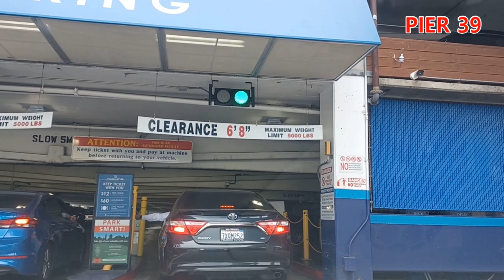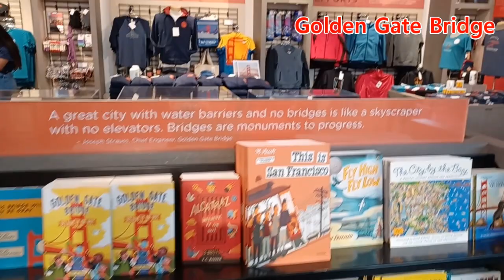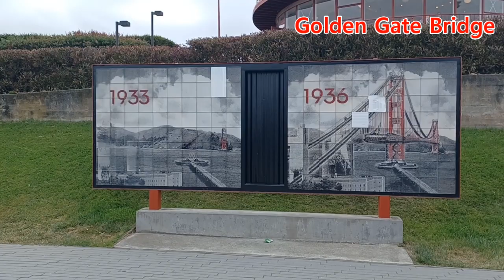타코마에서 산호세까지 로드트립 - 셋째 날 Road Trip from Tacoma to San Jose - Day 3 추억여행 1